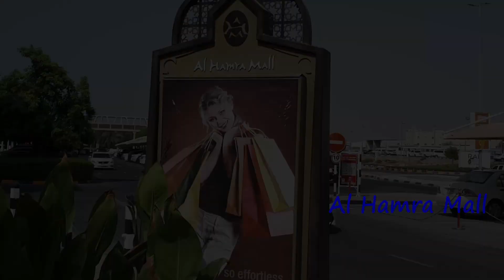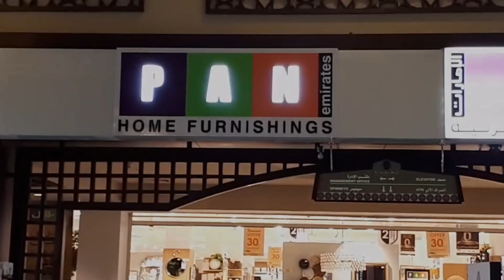UAE Vlog || Part 3 || AL Hamra Mall Ras Al Khaimah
Hello guys!!!
This video focuses on the beauty of Al Hamra Mall,Ras Al Khaimah.This mall is an epitome of beauty and elegance.It is located near the Arabian Sea.So, the ambiance is very soothing.Its a must visit place.So, please watch this video till the end to get the full vibes of this amazing place.Don't forget to share,comment,like and SUBSCRIBE to my channel for more such content.
Cheers.